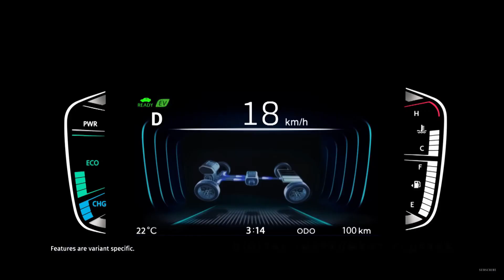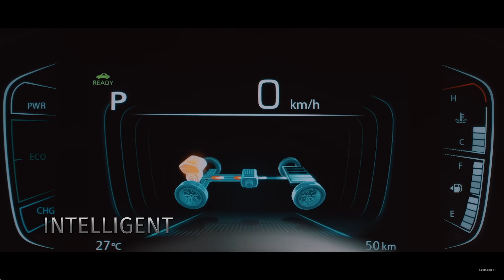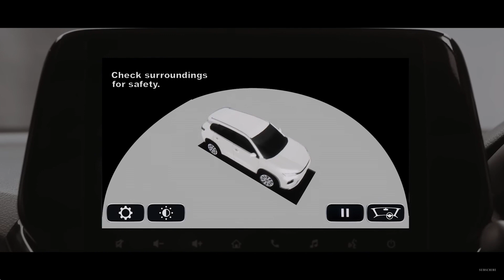Grand Vitara XL 7 Seater | Better Than Alcazar Facelift 2023 | 2023 Launch ?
Maruti Suzuki Grand Vitara XL 7 Seater  | Better Than Alcazar Facelift 2023  | 2023 Launch ?

A lot of the changes are just aesthetic, and they're all towards the front. The next-generation Tucson served as an inspiration for the new alcazar, both of which have the company's new parametric grille along the length of the vehicle. The grille looks great with the unique style of the LED daytime running lights. Its bumper-mounted headlights are more square and set lower than those of other models.

The new model looks to feature more angular taillights and a reworked trunk compared to the previous generation. Two vertical creases can be seen on either side of the taillight cluster, and a plastic panel serves to join the two halves. The bumper in the back is new as well.

p.s content is used for information and entertainment

creta2023,faceliftcreta,hyundaicreta,hyundaifacelift,hyundai2023,cretafacelift2023,facelift2023,cretahyundai2023,newcreta,cretabetter,newhyundai,ind